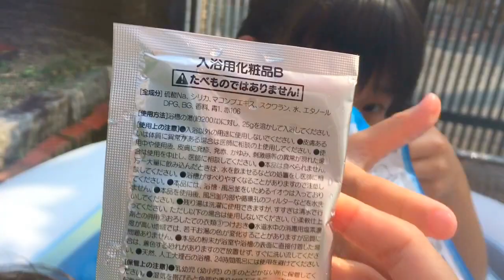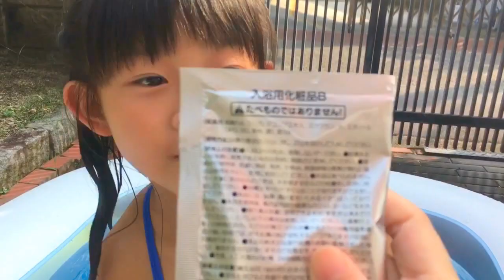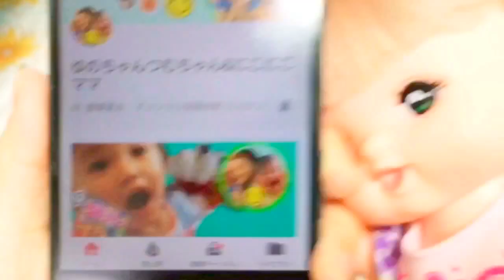お風呂で熱帯魚 開封 アンパンマン メルちゃん おもちゃ 金魚すくい 水遊び プール 入浴剤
水色に染めたプールで金魚すくいやっちゃおう♪
アンパンマンのお顔もビショビショににしちゃえ～☆